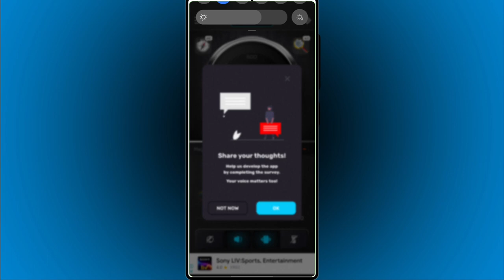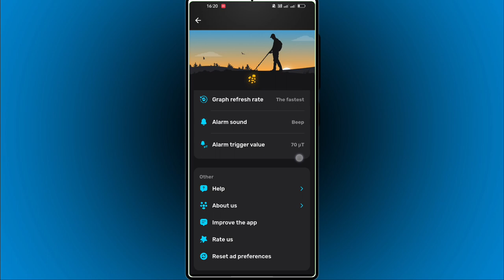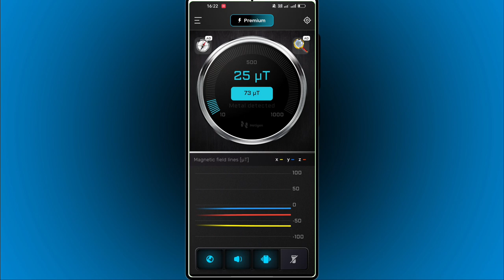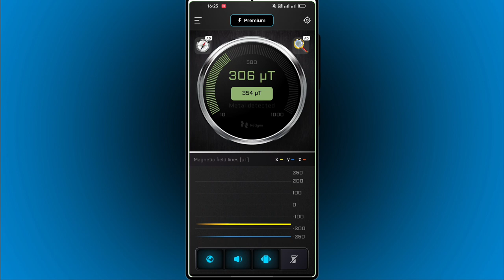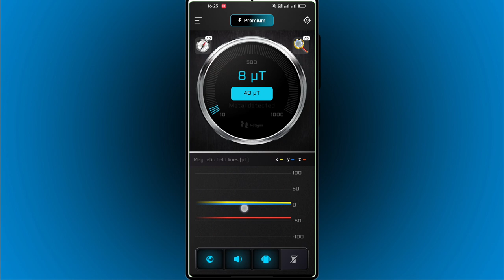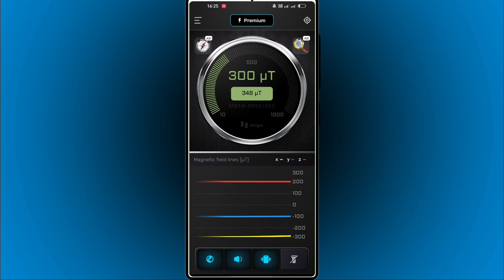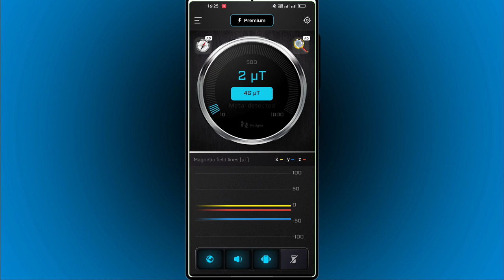कोई भी Metal आप अपने Mobile से Detect कर सकते हैं, (Meta Detector).